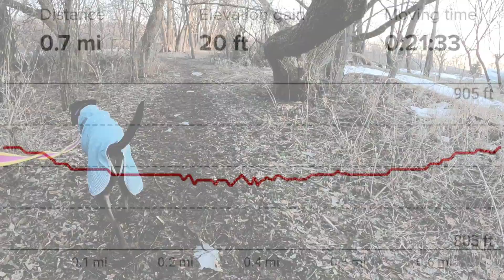Marsh adventure with dogglet. Getting outside. Chronic pain. Disabled.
Outdoor adventure walk after 6+ months of being sedentary due to chronic pain. Quick afternoon walk. Dogglet is a 5yr old 70lb mutt.

Pros:
-short walk
-flat
-saw 2 muskrats

Cons:
-muddy
-ankle deep water
-dogglet wanted to chase the muskrats

Adventure gear:
-Keen Terradora Mid Waterproof Hiking Boot
-DarnTough Hike/Trek Micro Crew Midweight with cushion
-Levi 511 jeans
-Russell Training Fit long sleeve
-Mazama 2L intake reservoir (Cairn Feb 2021)
-Mazama drink tube insulating sleeve (Cairn Feb 2021)

-Hurtta Rain Blocker, Dog Raincoat, Stream, 22in
-PetSafe Gentle Leader Head Collar, Lg

Footage shot with GoPro Hero9 and GoPro Magnetic Swivel Clip